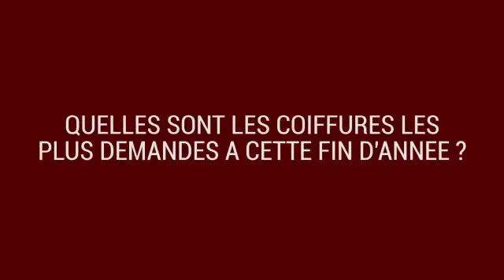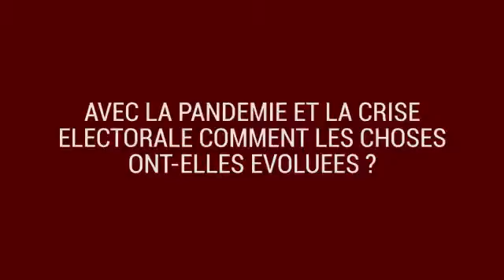Interview Augey Gris Koudou Florent